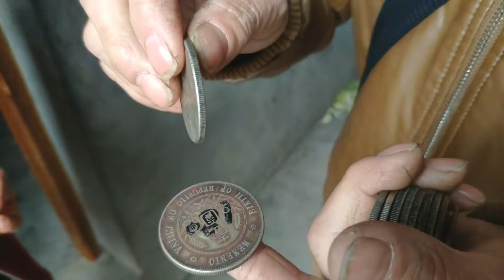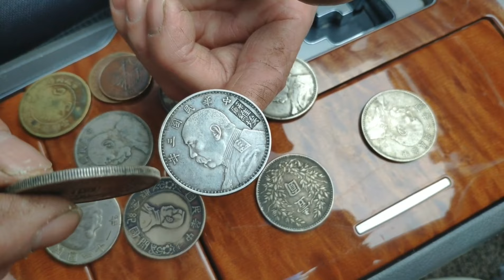下乡收古玩，农村大妈亮出珍藏多年的银元，老刘一口气全部收下【老刘农民博物馆】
30多年来专在民间凭爱心去寻宝捡漏，现藏品上万！欢迎大家一起研究探讨！